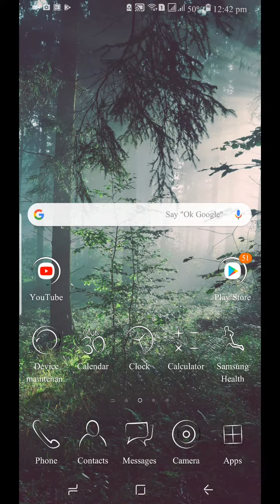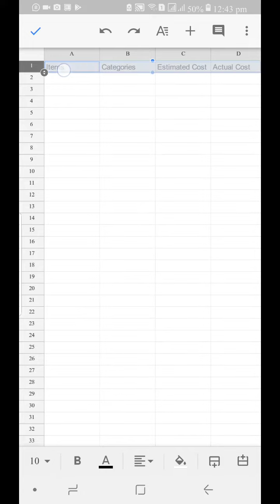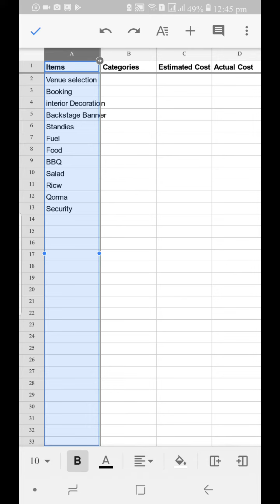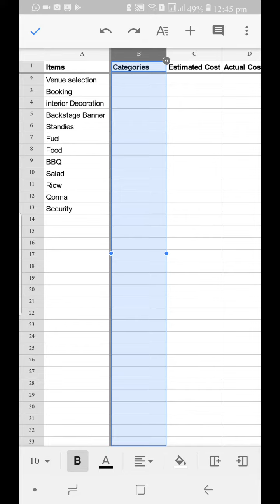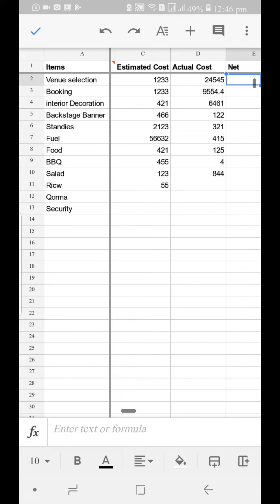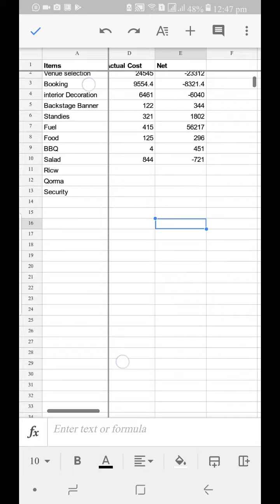How to make a budget in mobile by using Google Sheets | Darul Irshad Rawalpindi | MAS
In this video you will learn how to create a budget sheet by using google sheets in your mobile or tablet etc.

This video is created by Muhammad Arsalan for students of Project Management with Digital Tools Course.